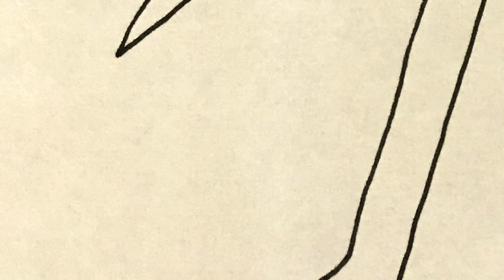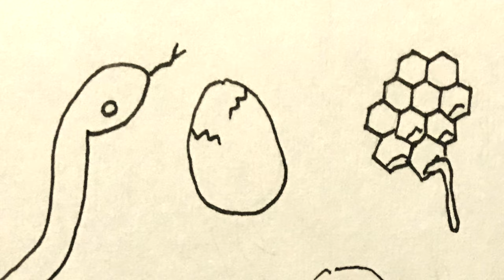Myrrha's Red Book, ACT 1 - Synopsis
Go to the link below to experience the entire piece.

Ben Stapp and the Zozimos

Based on a play by Peter Bulmer
Story and Music by Ben Stapp